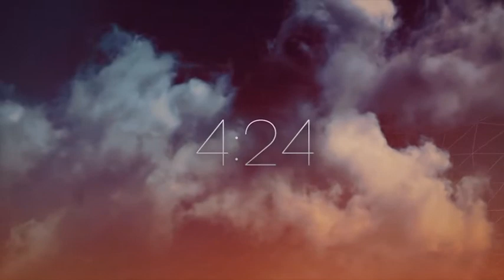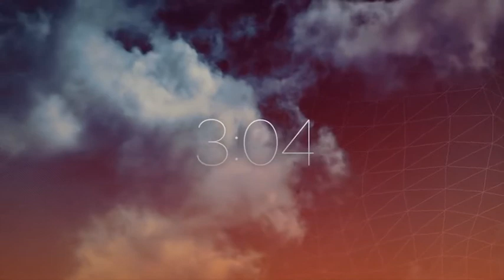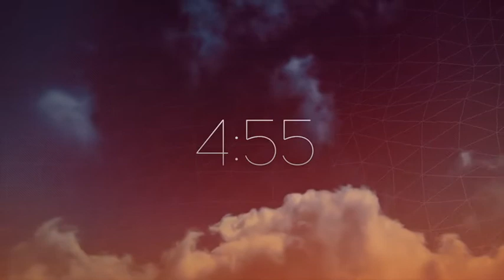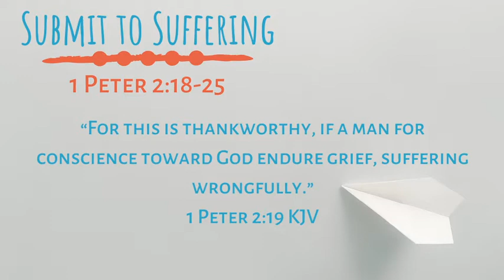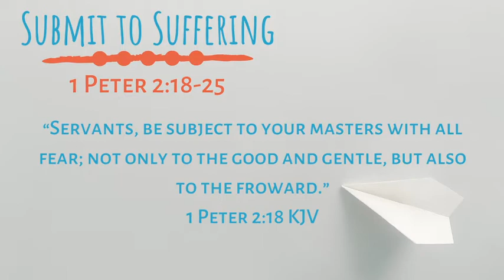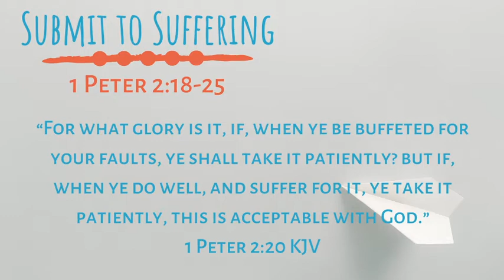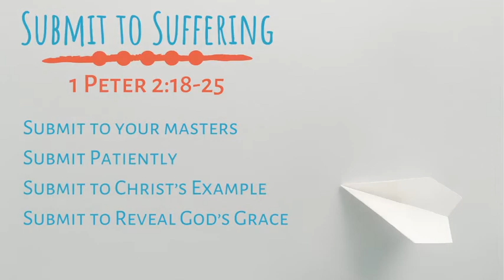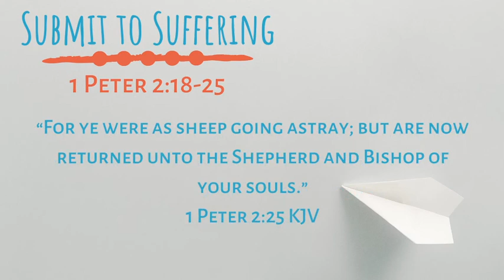Peculiar On Purpose Week 5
Submit to Suffering
3/29/2020
Kurt Neeley
Senior Pastor-LSBC